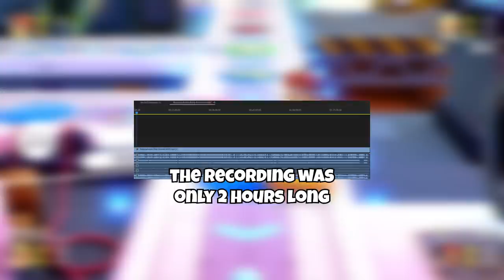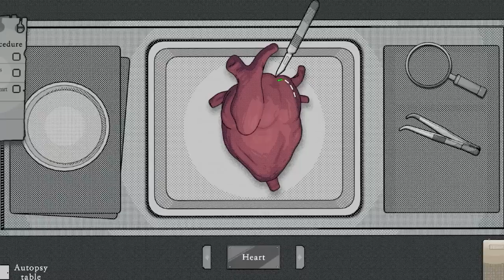I Crashed Alpharad's Mario Party Tournament... but uh......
Add For Your Tranquility to your wishlist today on Steam
So being the bigshot amazing content creator that I am, and that's putting it humbly, it was no surprise that Alpharad personally invited me to his 4th ever Mario Party Summit, a tournament series that pits different content creators against each other where 1st and 2nd place move on to the next game and the next until the final game where 1st place takes it all.

I mean, I definitely move on to the second game of this tourney... absolutely ahaaaaaaaaaa hahaaaaaaaaa. I'll just update the list of creators when you get to game two...
This video was edited by gumdrop! @gumdropedits on twitter

And a big thank you to my current members:

MisterDill18 - Wealth Flaunter WOOO look at how much money he has
anditruffles
Juice
HarvestMk2
SayoraGaming
Pixal
El Perro Gamer
Darsterz